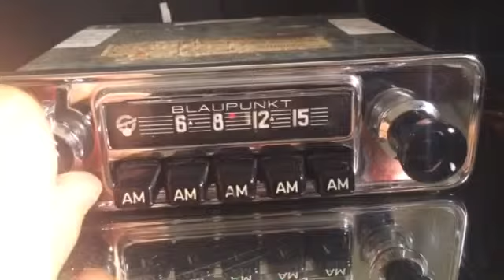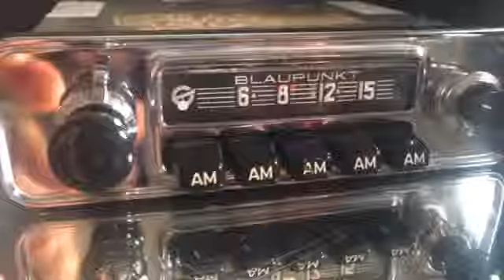Chromelondon.com BLAUPUNKT HAMBURG US VINTAGE CAR RADIO 6v or 12v +/-